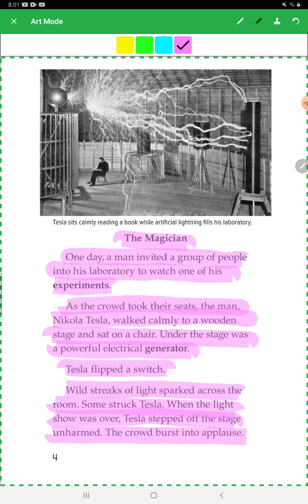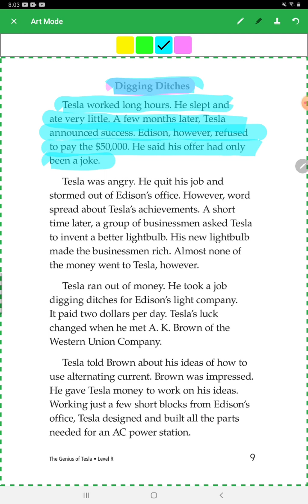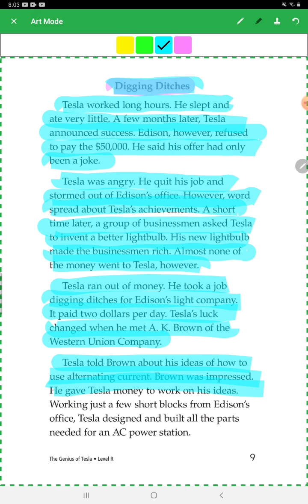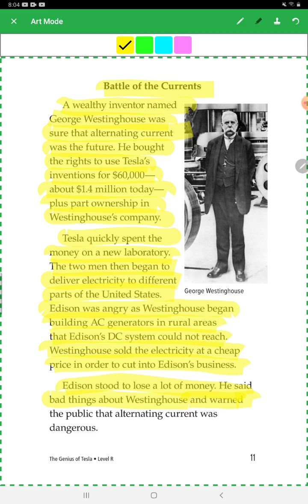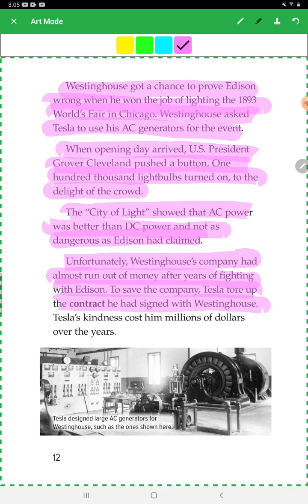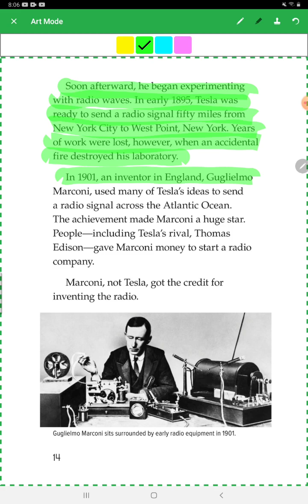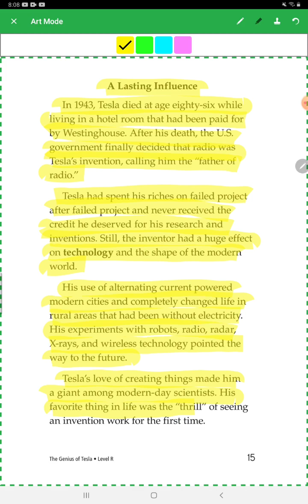797 #2023.03.18 The genius of Tesla